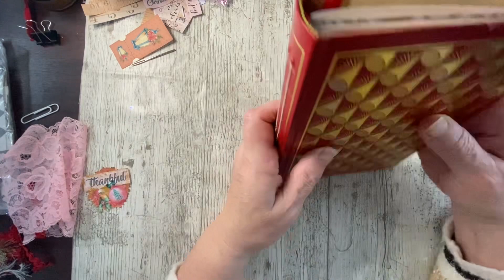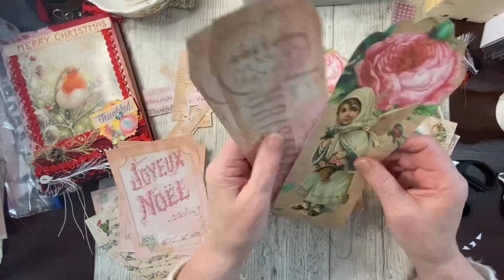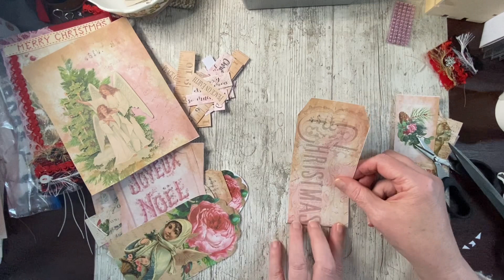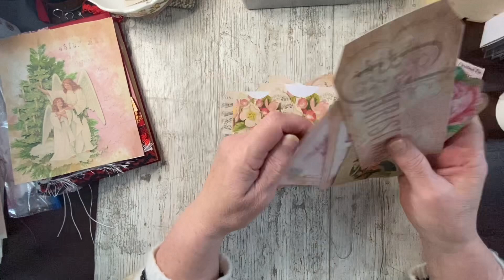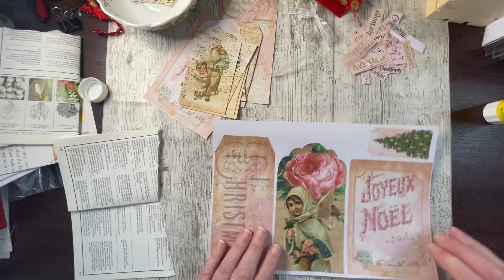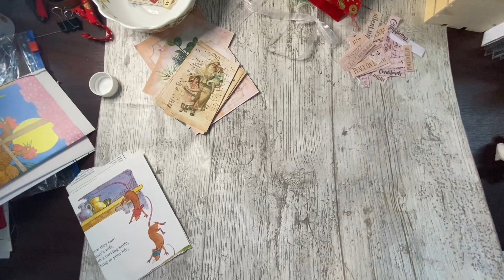Sewing in signatures and creating a cover for the pink Xmas giveaway junk Journal#embellishments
I love to chat so I’ll list all the ways to do that below . Now have a lovely day.